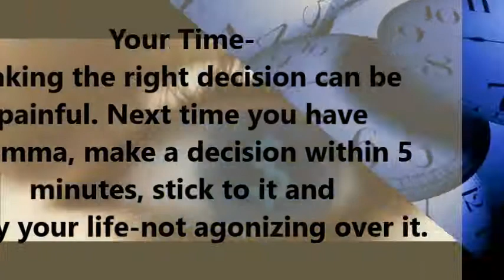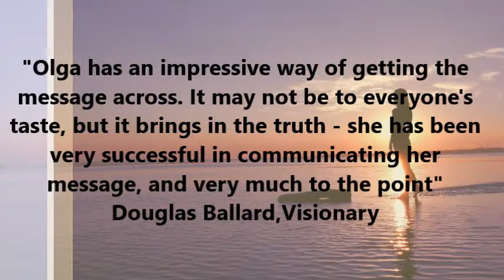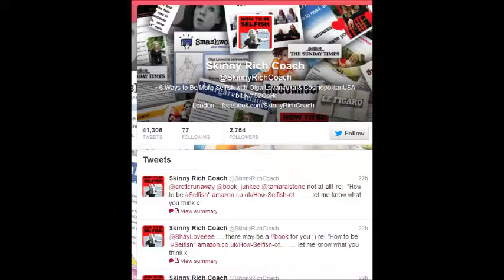How To Be Selfish (And other uncomfortable advice) : A Book Trailer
How To Be Selfish (And other uncomfortable advice) by Olga Levancuka
sold on amazon and selected book shops